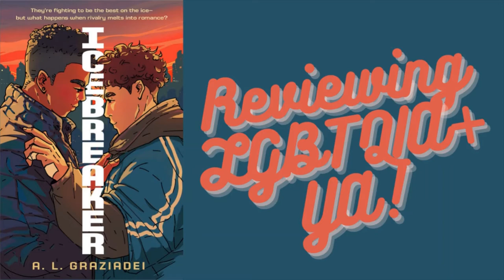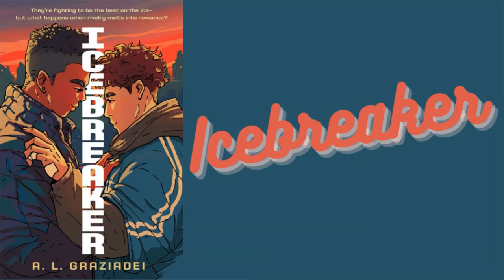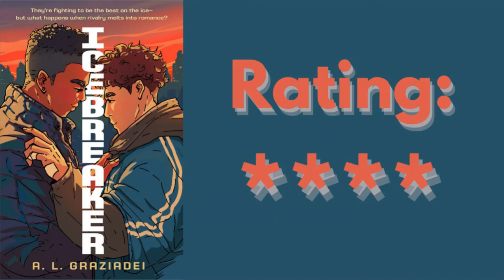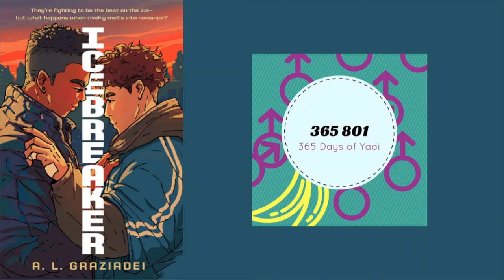Reviewing LGBTQIA+ YA! || Icebreaker by A.L. Graziadei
I review a new debut LGBTQIA+ YA romance novel by A.L. Graziadei. It is another Sports YA Queer Romance!

If you have any recommendations for me to read in the future, pop them down in the comments below!